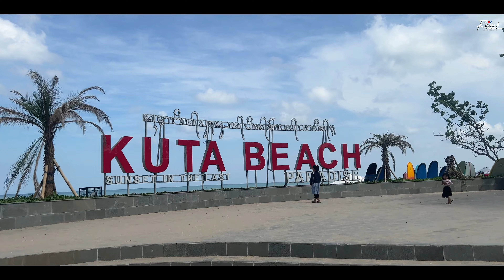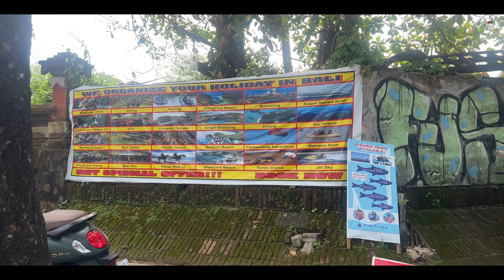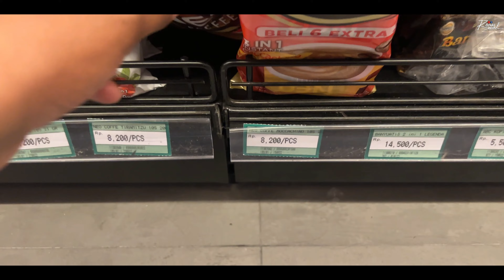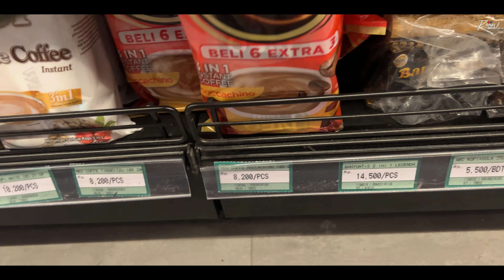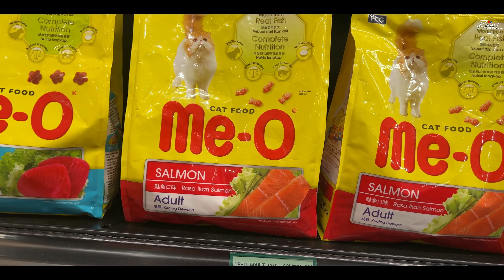Exploring The Cheap Tourist shopping Markets in Kuta Area || Episode - 08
Hi,
This is RASEL. I am making Travel & lifestyle content on Facebook & Youtube which is named "RASEL BHAI". I love to explore new places or cities. I will try my best to create this platform where people will see the world through my eyes.

✅ ✅ My Travel Group ► BHAI BROTHER TRAVELLERS ( ভাই ব্রাদার ট্রাভেলারস )